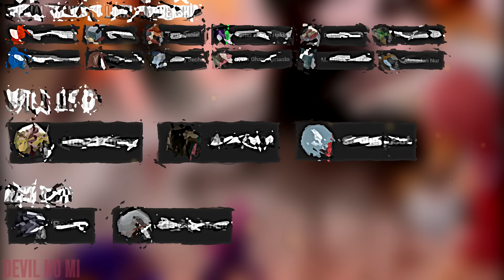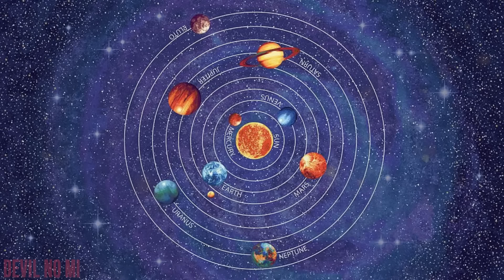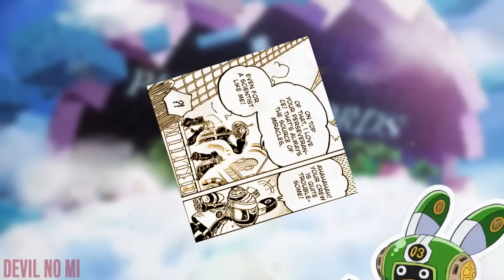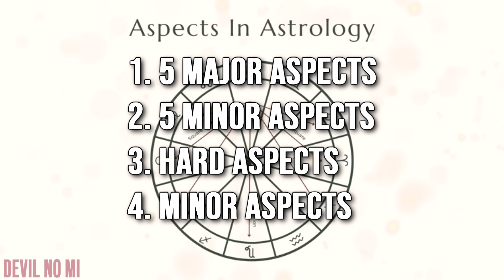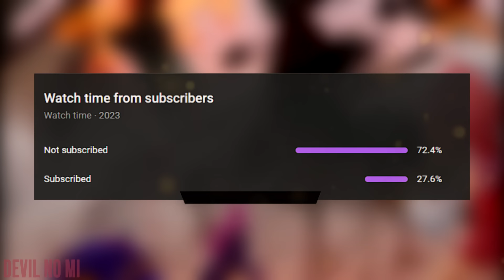REVIEW OP 1112 LENGKAP! NIKA PUNYA KEMAMPUAN REGEN SEPERTI GOROSEI! TRIO MONSTER BERAKSI! - OP 1112+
Review One Piece Chapter 1112!

Special buat Kamu penonton Youtube, gunakan Kode Voucher berikut:
"DNMMTHR"

Section:

Support Channel dengan cara:
► Join membership